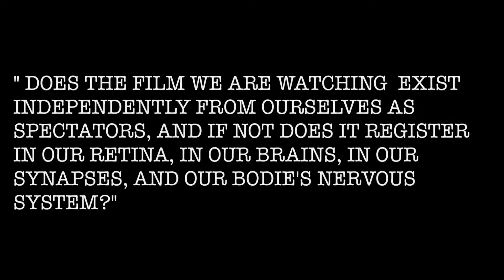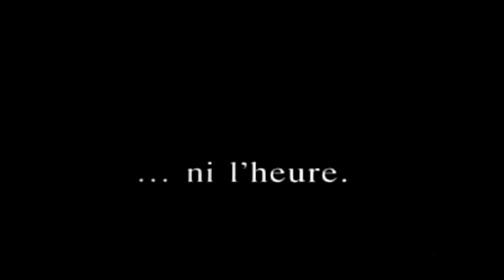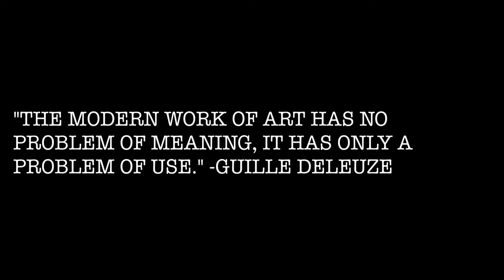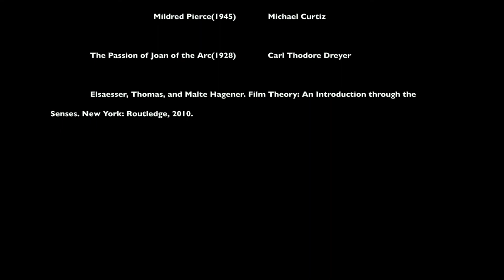Guille Deleuze Time and Movement